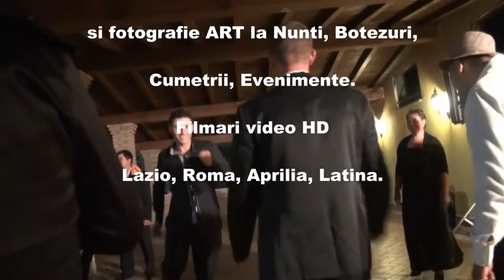2011 SD/ Formatia Emysfera/ Filmari video si fotografii la nunti, botezuri, cumetrii...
# Pt. servicii muzicale, Emy: 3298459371; Andrei: 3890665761